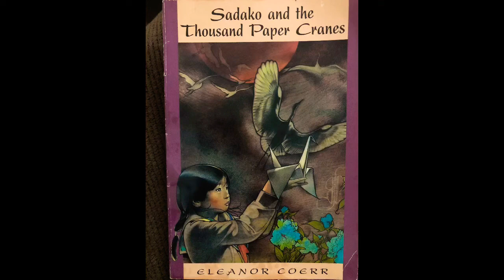Fatima and Hadia review Book "Sadako And Thousand Paper Cranes By Eleanor Coerr"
Sadako and the Thousand Paper Cranes is a children's historical novel written by Canadian-American author Eleanor Coerr and published in 1977. It is set in Japan after World War II.

"The story speaks directly to young readers of the tragedy of Sadako's death and, in its simplicity, makes a universal statement for 'peace in the world.' " - The Horn Book

Eleanor Coerr was born in Kamsack, Saskatchewan, Canada, and grew up in Saskatoon. Two of her favorite childhood hobbies were reading and making up stories. Eleanor began her professional life as a newspaper reporter and editor of a column for children. Luckily, she traveled to Japan in 1949 as a writer for the Ottawa Journal, since none of the other staff wanted to go to a country that had been devastated by war. Coerr is the writer of numerous children's book and picture books.

Born in Cleveland Ohio, renowned illustrator  Ronald Himler attended the Cleveland Institute of Art, where he majored in painting and illustration. Himler's primary focus is children's books, but he's also gained quite a following in regards to his more mature work. Ron has earned many awards over the course of his career, including the prestigous Society of Illustrators Silver Medal for the cover of  Red Cap.